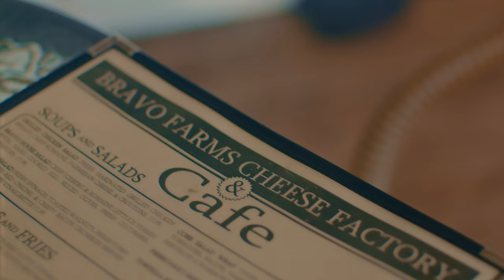山崎エリイ「トキメキズム」MUSIC VIDEO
2023年8月9日（水）リリース
山崎エリイ New Single『トキメキズム』/『Tokimekizum』

■収録楽曲
01. トキメキズム
作詞・作曲・編曲：5u5h1

02. アクマチックシンドローム

【CD】CERI-6002 ¥1,600(税込)

Director: Eri Yoshikawa
Director of Photography: Hajime Yamazaki
Lighting Director: Jin Sato
Lighting Assistant: Roku Watanabe, Kazuya Nakamura, Yugo Hatakeyama
Art Direction: Simpe Uchibori
Assistant: Kansei Nakata
Stylist: Anri
Hair & Make up: Kaho Onishi(B☆side)
Production Manager: Ryo Inada
Producer: Yosuke Yamaguchi (koe Inc.)
Production: koe Inc.